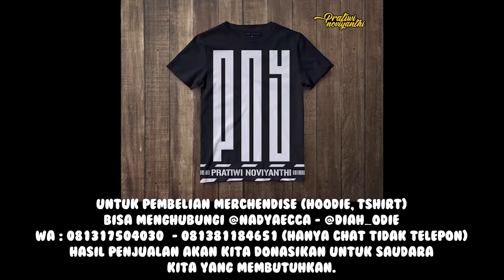PATAH HATI GAGAL TUNANGAN, ODGJ INI TINGGAL DI GOA BERTAHUN TAHUN ! SERING MAKAN BANGK4I HEWAN ??!